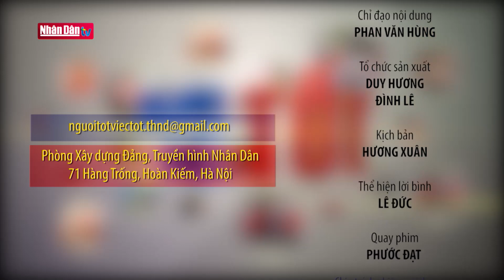Chốt trực lòng dân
Chốt trực lòng dân | Truyền Hình Nhân Dân
1. Dự Báo Thời Tiết Hôm Nay